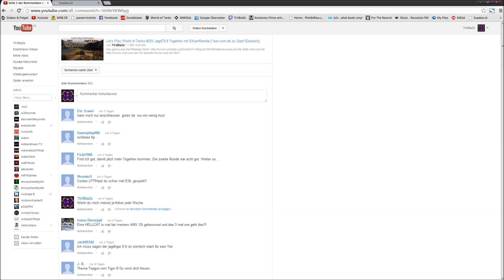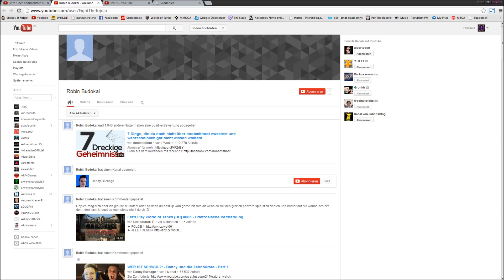Let's Play World of Tanks #231 Obj.261 ["AP in der Arty ?"|GiveawayAuflösung|Deutsch]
Danke fürs Einsenden:
Alle Links die ihr braucht
Unterstützt mich und kauft Spiele sicher, günstig und schnell bei meinem Partner

System-Message-End